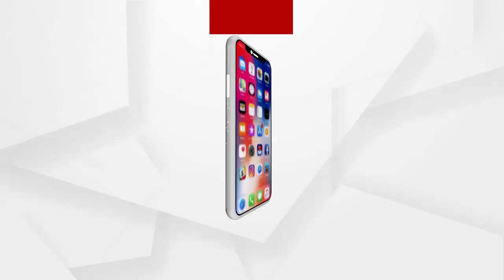ରାସ୍ତା ଅବରୋଧ କଲେ ବାଲିକୁଦା ଚାଷୀ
ଧାନ ବିକ୍ରି ନହେବା ଦାବି ନେଇ ରାସ୍ତା ଅବରୋଧ କରିଛନ୍ତି ଜଗତସିଂହପୁର ଜିଲ୍ଲା ବାଲିକୁଦା ଚାଷୀମାନେ.